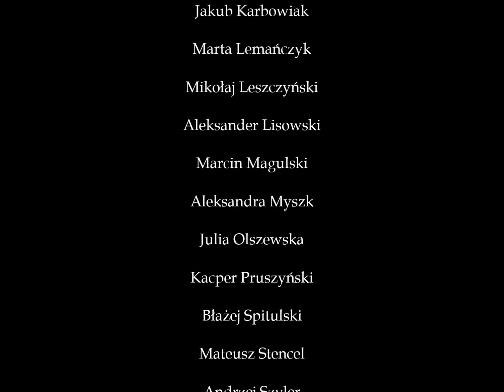FILM O KLASIE 3A NAJNOWSZY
Konkurs na film o klasie - wykonanie klasa 3a KG Kartuzy